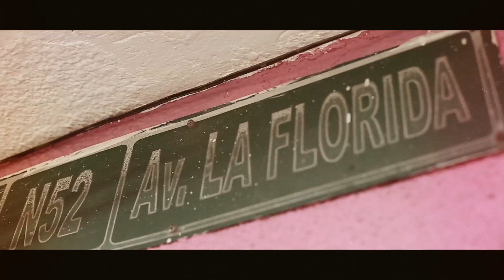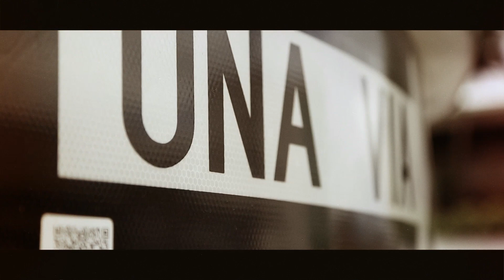InFiLtRo - Toby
Para Toby y todos los perros de la calle...